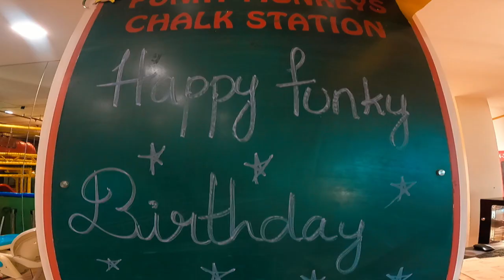MAHEER {2nd Birthday} @ Funky Monkey | 1MG Mall, Bangalore